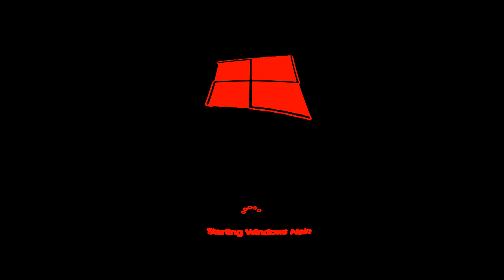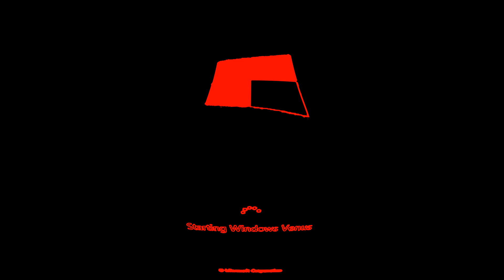Windows Startup and Shutdown Sounds in Ear Bleed 2.0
Ear Bleed 2.0